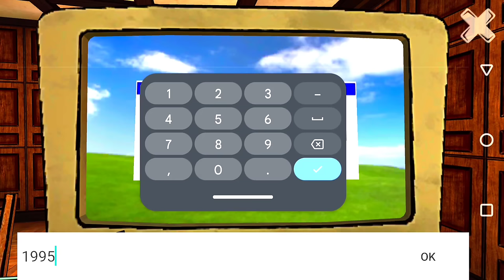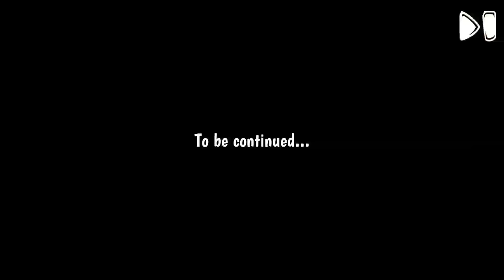Horror Tale 2 - New Horror Game | Shiva and Kanzo Gameplay